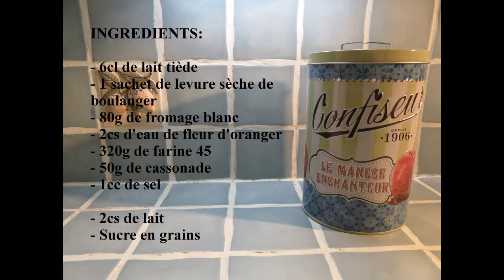Recette de la brioche légère à la fleur d'oranger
Envie de brioche pour mes petits-déjeuners. Alors, je pioche une recette au hasard dans le livre "Néo-brioches" Les petites recettes Hachette.